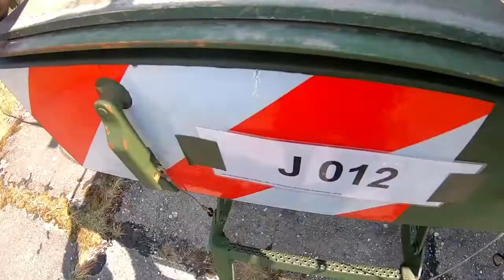NATO Deployed Patriot Missile Defense Systems to Slovakia.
The MIM-104 Patriot is a surface-to-air missile (SAM) system, the primary of its kind used by the United States Army and several allied nations. It is manufactured by the U.S. defense contractor Raytheon and derives its name from the radar component of the weapon system. The AN/MPQ-53 at the heart of the system is known as the "Phased Array Tracking Radar to Intercept on Target" which is a backronym for PATRIOT. The Patriot system replaced the Nike Hercules system as the U.S. Army's primary High to Medium Air Defense (HIMAD) system and replaced the MIM-23 Hawk system as the U.S. Army's medium tactical air defense system. In addition to these roles, Patriot has been given the function of the U.S. Army's anti-ballistic missile (ABM) system, which is now Patriot's primary mission. The system is expected to stay fielded until at least 2040.

Patriot uses an advanced aerial interceptor missile and high-performance radar systems. Patriot was developed at Redstone Arsenal in Huntsville, Alabama, which had previously developed the Safeguard ABM system and its component Spartan and hypersonic speed Sprint missiles. The symbol for Patriot is a drawing of a Revolutionary War–era Minuteman.

Patriot systems have been sold to the Netherlands, Poland, Germany, Japan, Israel, Saudi Arabia, Kuwait, Taiwan, Greece, Spain, the United Arab Emirates, Qatar, Romania and Sweden. South Korea purchased several second-hand Patriot systems from Germany after North Korea test-launched ballistic missiles to the Sea of Japan and proceeded with underground nuclear testing in 2006. Jordan also purchased several second-hand Patriot systems from Germany. Poland hosts training rotations of a battery of U.S. Patriot launchers. This started in the town of Morąg in May 2010, but was later moved further from the Russian border to Toruń and Ustka due to Russian objections. On December 4, 2012, NATO authorized the deployment of Patriot missile launchers in Turkey to protect the country from missiles fired in the civil war in neighboring Syria. Patriot was one of the first tactical systems in the U.S. Department of Defense (DoD) to employ lethal autonomy in combat.

MIM-104 Patriot Missile Defense System

Type Mobile surface-to-air missile/anti-ballistic missile system
Place of origin United States
Service history
In service Since 1981; initial operational capacity 1984.
Used by See operators
Wars Persian Gulf War
Iraq War
2014 Israel–Gaza conflict
Syrian Civil War
Yemeni Civil War (2015–present)
Saudi Arabian-led intervention in Yemen
Saudi Arabian–Yemeni border conflict (2015–present)
Production history
Designer Raytheon, Hughes, and RCA
Designed 1969
Manufacturer Raytheon, Lockheed Martin, and Boeing
Unit cost For a battery about US$1 billion, for a single missile US$3 million
Produced 1976
No. built
1,106 launchers in U.S. service
Over 172 launchers exported
Over 10,000 missiles manufactured

U.S. to place Patriot Missile Defense System in Slovakia

President Biden said on Friday that the United States would place a Patriot missile defense system in Slovakia after that country provided a Russian-made S-300 air defense system to Ukraine.

Slovakian Prime Minister Eduard Heger said earlier in the day that his country had sent an S-300 mobile anti-aircraft system to Ukraine (which has an existing supply of such systems but lost a number of them in the course of the war). Slovakia previously said it would ship S-300 systems to Ukraine, provided its NATO allies would backfill them with other weapons.

Defense Secretary Lloyd Austin said in a statement that the missile defense system will be manned by U.S. service members, with both battery and crew expected to arrive in Slovakia "in coming days." Their deployment length is not yet fixed, he added, as the U.S. continues to consult with the Slovakian government about more permanent air defense solutions.

"This deployment of Patriot capabilities to Slovakia aligns perfectly with our previous efforts to bolster NATO's defensive capabilities and to demonstrate our collective security requirements under Article 5 of the NATO treaty," he said. "It complements the NATO multinational battlegroup in eastern Slovakia, which includes air defense elements from Germany and the Netherlands."

for more detailed information about Patriot Missile Defense System., please do visit the following web pages at...